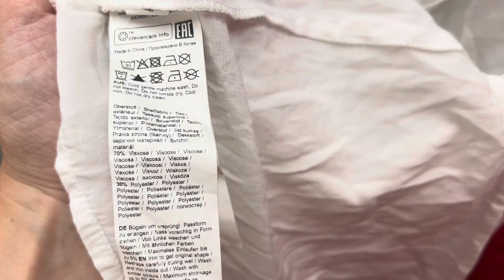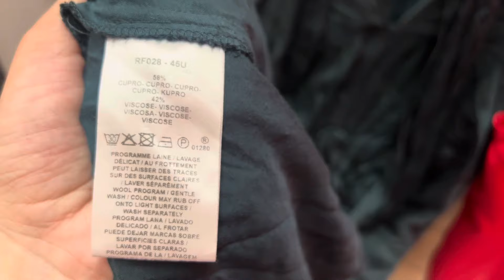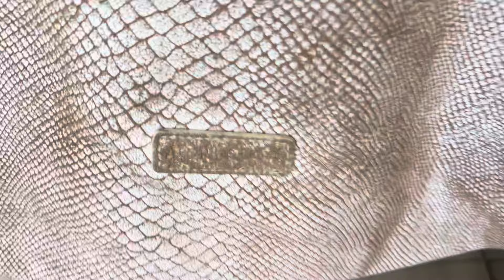Знахідки в Секонд Хенд / Vlog Second Hand